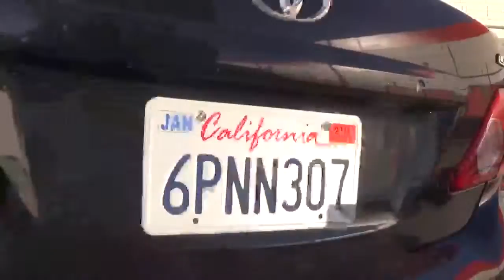Joe Nania + Domino belly rub 2 3 2020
Here I am - Joe Nania  -  with my little dog friend Domino - rubbing HIS belly in my car -  on Monday afternoon February 3 2020